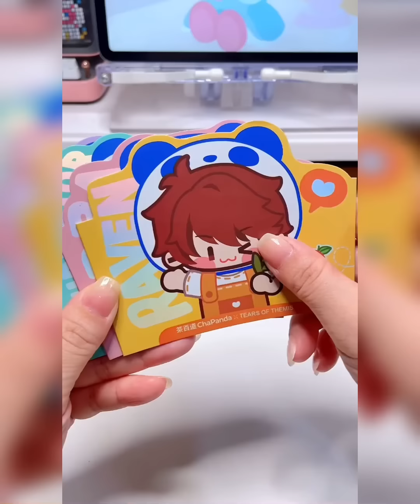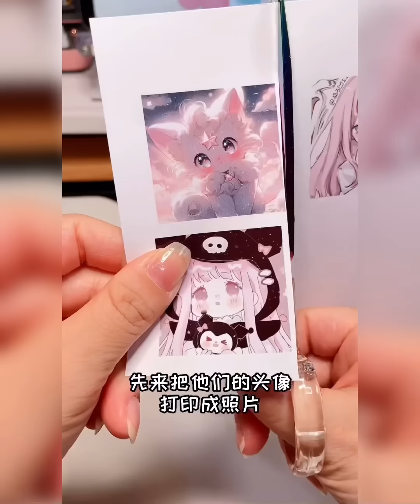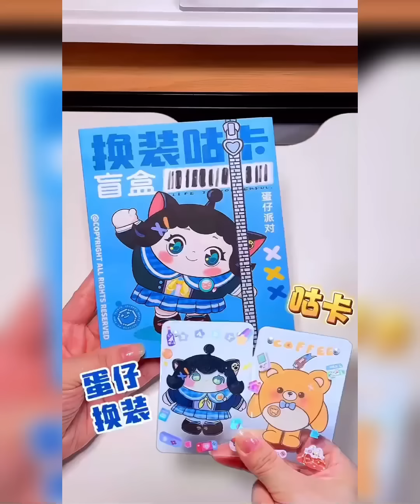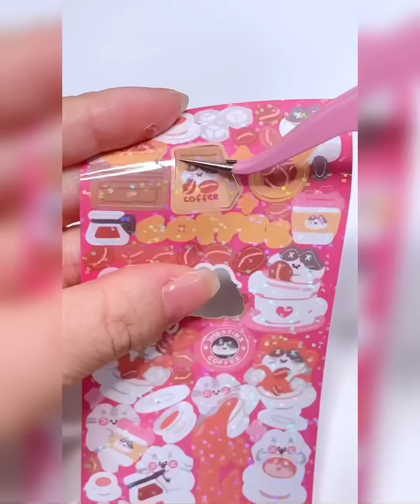Tỷ tỷ chọn bóng làm mô hình quán kem bằng giấy, ốp điện thoại handmade, hộp quà tặng bí ẩn 🍒🧸🧁